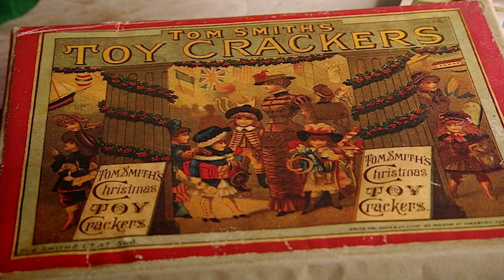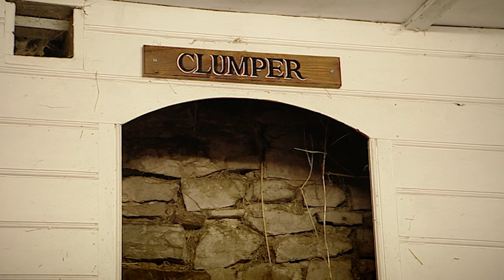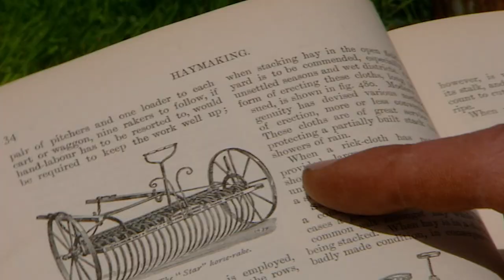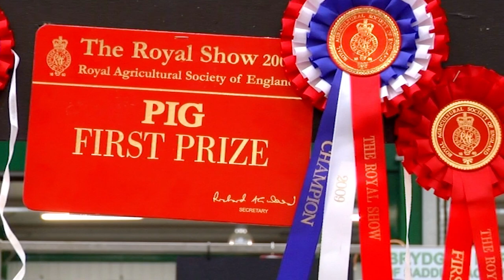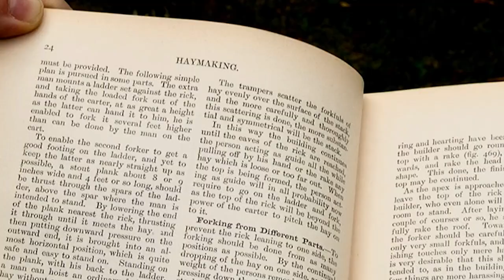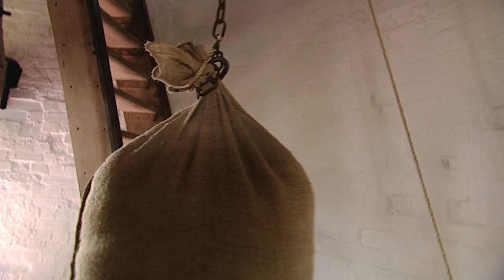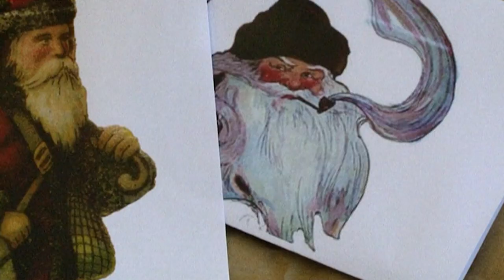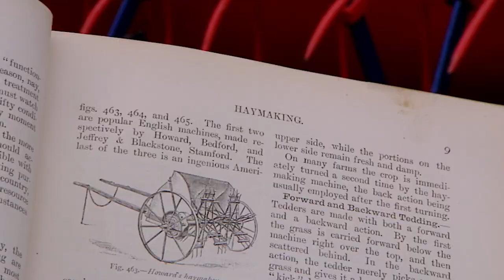The Bizarre Victorian Pie Made From Fat & Fruit | Victorian Farm: Christmas (1/3) | Real History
The Victorian farmers - Ruth Goodman, Alex Langlands and Peter Ginn - return to the Acton Scott estate in Shropshire to celebrate a traditional Victorian Christmas.

There's an enormous amount of farm work to be done on the estate in the lead-up to the festive season, including the hay harvest, to make food for the animals over winter. Having been thwarted last time by rain, the team anxiously monitor the weather.

Peter travels to the Royal Agricultural Society's annual show with sheep expert Richard Spencer to choose a new ram for the flock; back at the farm, Ruth makes mincemeat for the Christmas mince pies. She also prepares for the hoped-for hay harvest celebration with some essentials - bread and butter.